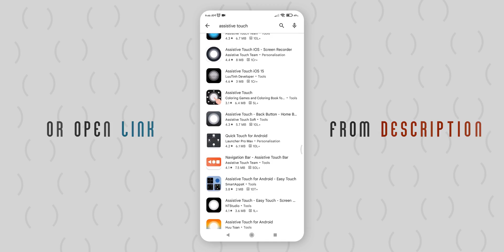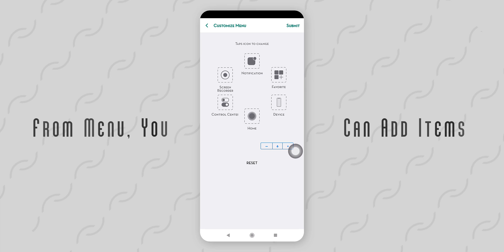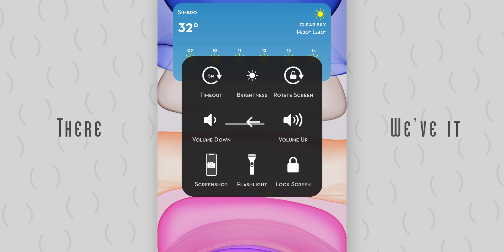iOS 15 Assistive Touch For Android // iPhone Assistive Touch For Any Android